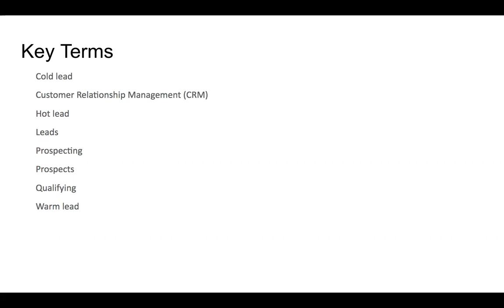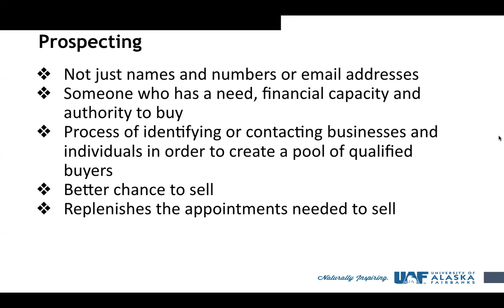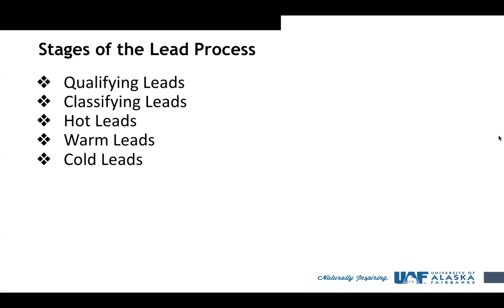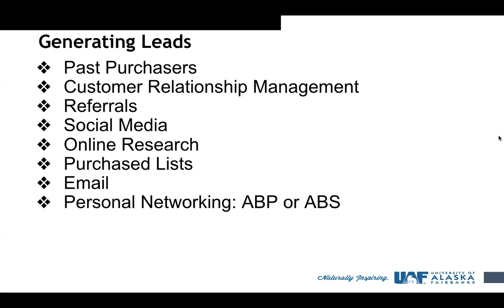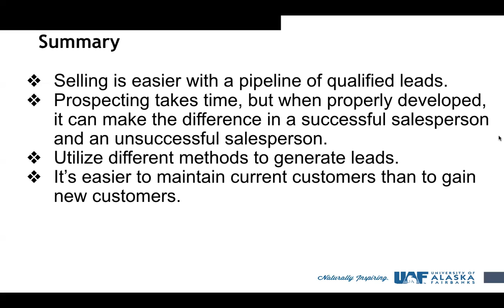Prospecting - Sport and Recreation Sales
UAF Fall 2022
Selling in the Sport Industry
Prospecting